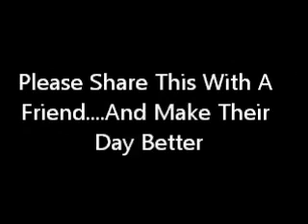talking dog - brilliant dubbing